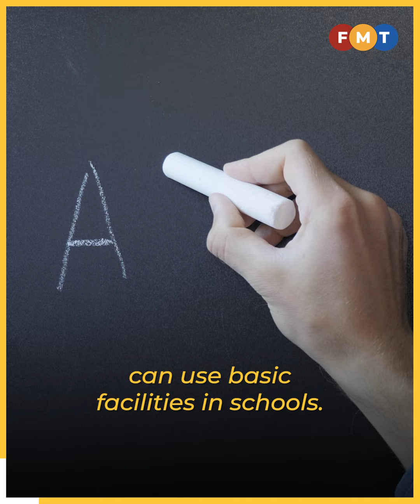Probe and blacklist contractors that don't deliver, say teachers' unions on run-down schools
Sarawak Teachers' Union president Kullin Djayang says many schools in the state are still in disrepair.